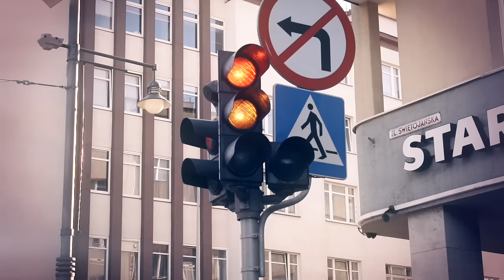Grażyna Łobaszewska - Sklejam się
Artystka jest rodowitą gdańszczanką i właśnie w tym mieście stawiała swe pierwsze muzyczne kroki. Tutaj ukończyła szkołę muzyczną w klasie fortepianu, a w latach 1970-72 była słuchaczką Studia Piosenki PR i TV prowadzonego przez Renatę Gleinert. Po raz pierwszy muzyczny świat usłyszał o Grażynie w 1971 roku na FPR w Zielonej Górze. Rok później artystka przeniosła się do Poznania, który na kilka lat stał się jej „drugim domem”. Od tego momentu kariera wokalistki potoczyła się błyskawicznie. Krytycy bez wahania porównują wokalistkę z Areth Franklin czy Billie Holiday.
Publiczność zachwycają nie tylko wykonania piosenek napisanych specjalnie dla Grażyny przez najwybitniejszych polskich kompozytorów muzyki rozrywkowej, ale także jej własne interpretacje standardów jazzowych, gospel jak również niezwykle osobiste wersje kolęd i pastorałek z całego świata.

Piosenka „Sklejam Się” to zapowiedź albumu o tym samym tytule. Grażyna Łobaszewska w znakomitej formie wokalnej i pełna nowej, pozytywnej energii.  Jej nowa piosenka ma naprawdę duże szanse, żeby „skleić się” ze słuchaczami.

Muzyka: Luiza Staniec
Słowa: Julia Zielińska

Scenariusz i Reżyseria:
IZABELLA IZES SAWICKA
Kamera
MICHAŁ POPCZYK
Druga kamera
PAWEŁ KLEIN
Światło
PAWEŁ KLEIN
współpraca ŁUKASZ PROCH
Asystenci
BARTEK GAJEWSKI, FILIP JESIOŁOWSKI
Montaż, Koloryzacja
IZABELLA SAWICKA
Włosy
ALEKSANDRA CZERWIŃSKA
Makijaż i Stylizacja
MAGDALENA PURCHLA

Podziękowania dla:
Centrum Kultury w Gdyni
Klub Atlantic
TMSS Technika Sceniczna
AutoComfort